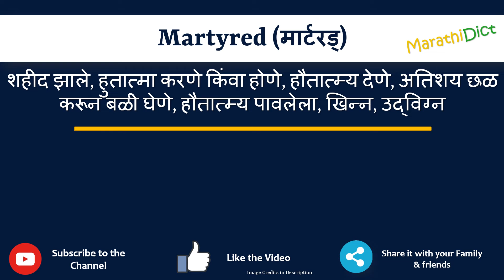Martyred Meaning in Marathi | Martyred म्हणजे काय | Martyred in Marathi Dictionary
या व्हिडिओमध्ये तुम्हाला मराठीत Martyred चा अर्थ समजेल आणि Martyred चा उच्चारही शिकाल. याचा अर्थ तुम्ही Martyred चा अर्थ जाणून घ्याल तसेच Martyred कसे उच्चारता येईल, Martyred म्हणण्याचा योग्य मार्ग कोणता आहे.

तर Martyred शब्द फक्त एका मिनिटात शिका.

उदाहरणांसह Martyred समजून घेऊ.